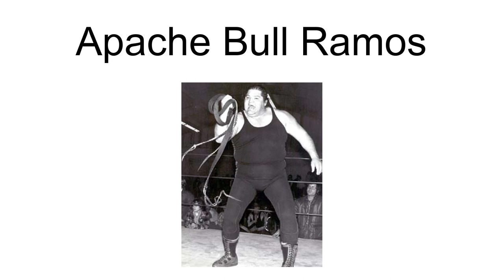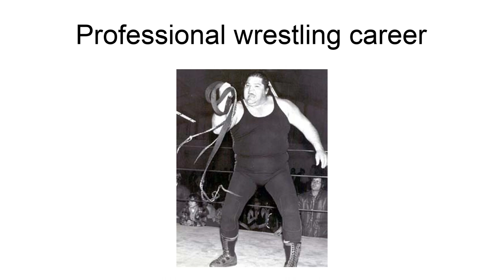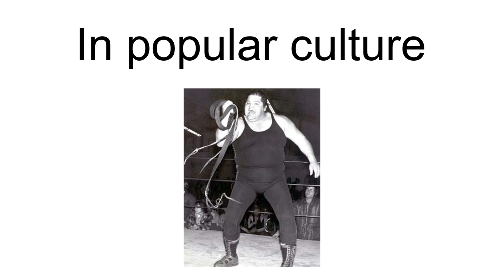Apache Bull Ramos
Manuel Ramos (August 3, 1937 – May 27, 2006) was an American professional wrestler, better known as Apache Bull Ramos. From his debut in 1956 until the 1970s, he primarily worked as a heel and had notable feuds with Bruno Sammartino, Dutch Savage, Jimmy Snuka, Terry Funk, and Mil Máscaras. He traveled to Japan, Korea, and Australia to wrestle.